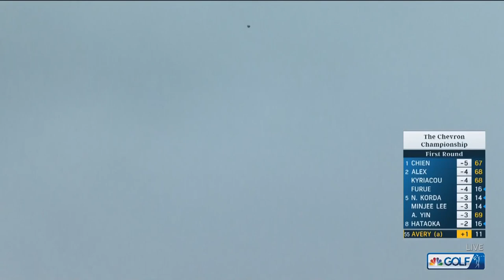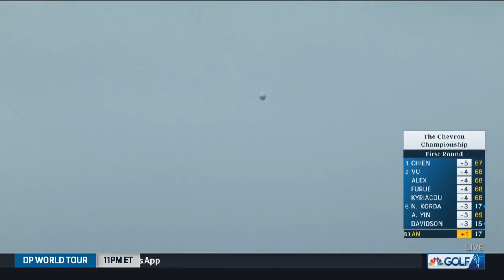LPGA Tour Highlights: Chevron Championship, Round 1 | Golf Channel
Look back on the best moments from Round 1 of the Chevron Championship, where Chien Peiyun is atop the leaderboard, but Nelly Korda is only one shot behind.